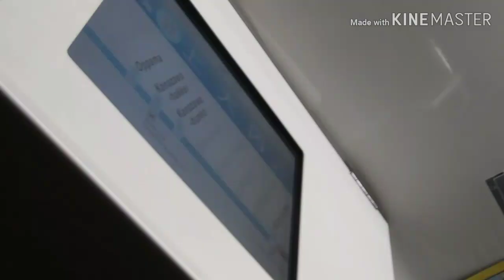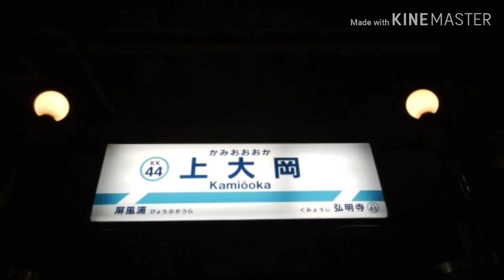【ダイヤ変更初日】京成車の三崎口乗り入れが復活しました！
使用BGM

京急は今までダイヤを変えることを、
「ダイヤ改正」と呼んでいましたが、今年から「ダイヤ変更」へ呼び名を変更しました。